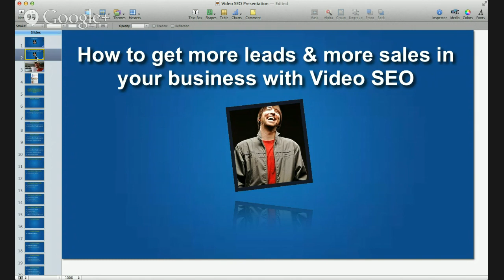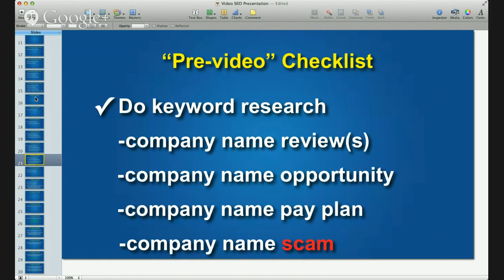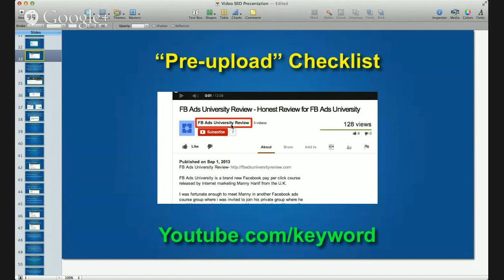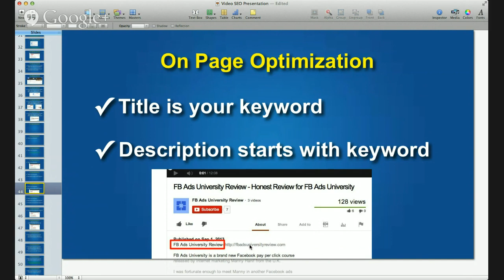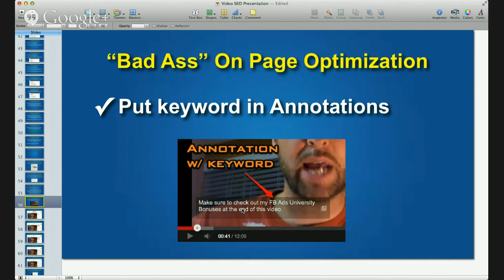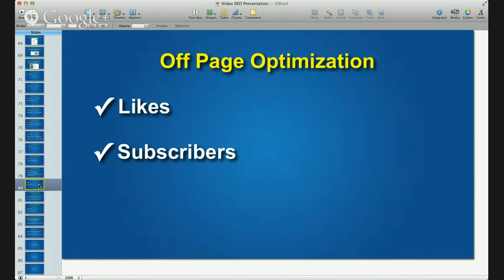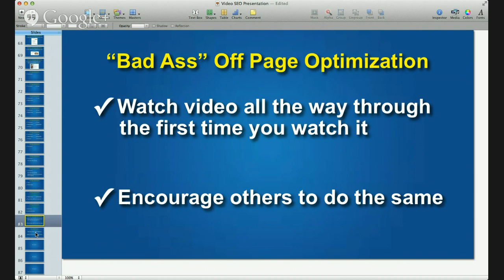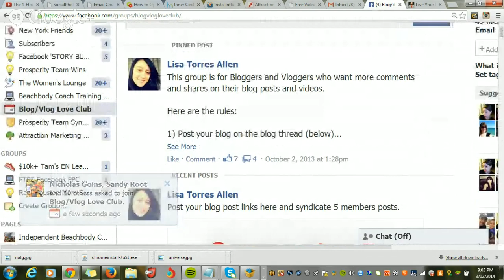How To Create An Army of Lead Generating Youtube Minions That Work Around The Clock (So YOU Don't...